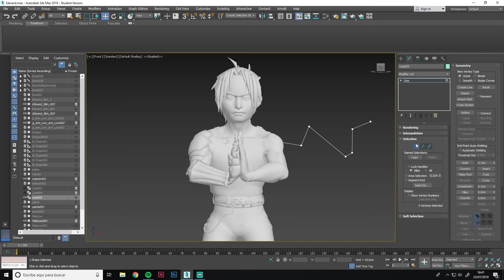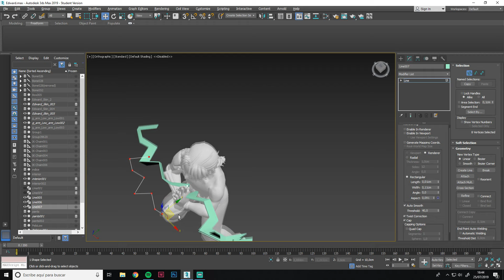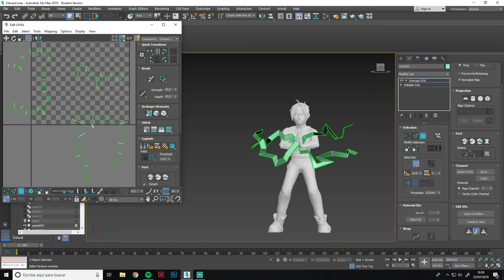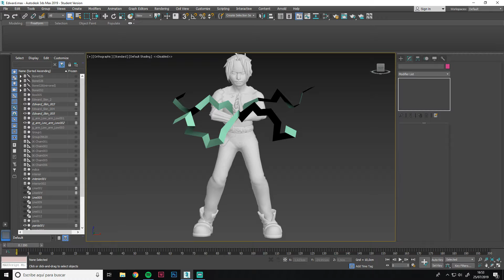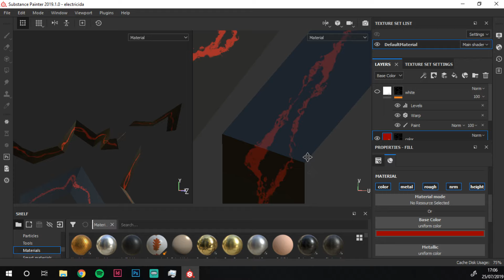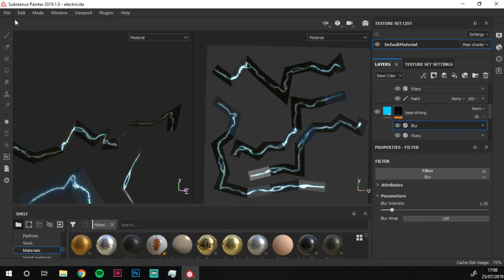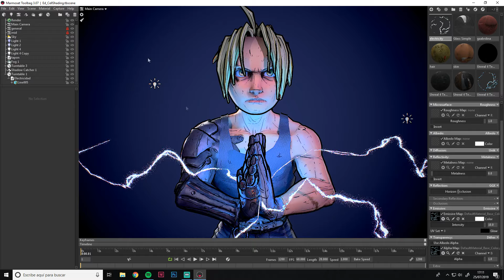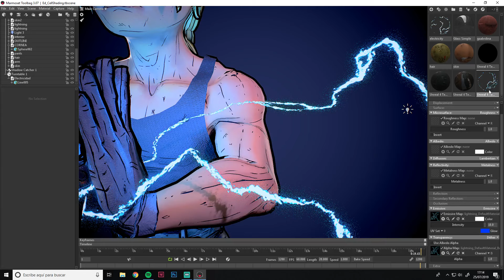Marmoset tutorial español | Efecto electrico en marmoset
Este vídeo esta mas enfocado a gente principiante que otra cosa, un efecto básico para empezar el blog y los tutoriales.

Ademas del vídeo, en el blog he escrito un par de cosas interesantes